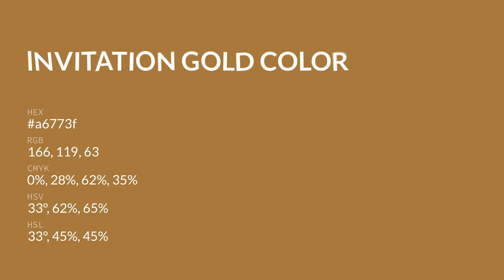Invitation Gold color a6773f hex color - Orange color - Cool color a6773f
What color is Invitation Gold ? a6773f hex color - Orange color - Cool color a6773f

Hex a6773f Color Code is also known as Invitation Gold color.